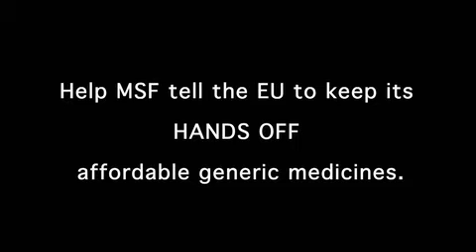Supporters of "Hands Off" Campaign Protest in Brussels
"Hands Off Our Medicine" was the cry from demonstrators in Brussels as they staged a noisy protest in support of MSF's 'Hands Off' campaign outside an India-EU summit.

The campaign aims to get the European Union and India to purge their proposed bilateral Free Trade Agreement of provisions that could harm access to medicines in poor countries.

For more information about the campaign and how to join up, visit action.msf.org/